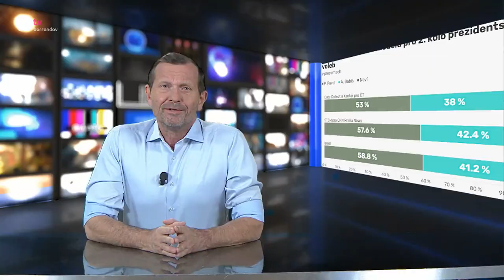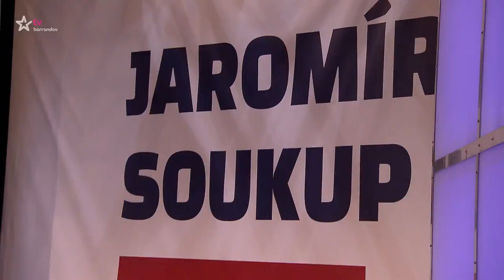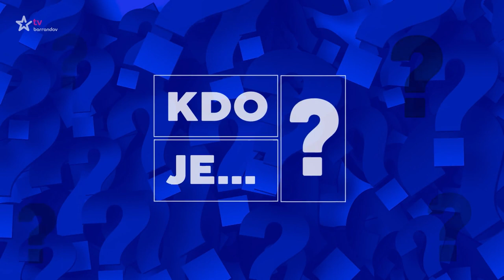Backstage (2023/2)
Kam se kamery běžně nedívají… poznejte atraktivní zázemí televizního vysílání prostřednictvím ředitele mediálního domu (Premiéra)